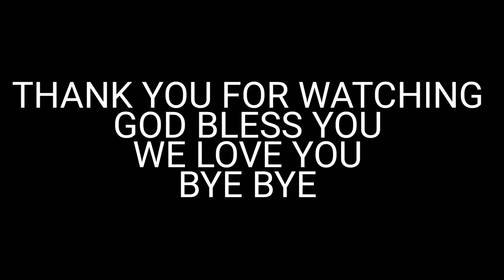CHICKEN LAYS AN EGG ON CAMERA - Catherine makes bird toys for Indian Ringneck Parakeets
The BIG GQF Cabinet Incubator
Brinsea Incubator with Automatic Turner
Brinsea Ova Scope Egg Viewer
Cool LED Egg Candler
Brinsea ECO Glow Chick Brooder

Handfeeding Book
Tropican Handfeeding Formula
Digital Thermometer
10cc Slip Tip ORing Syringe
20cc Slip Tip ORing Syringe
3cc Plastic Pipettes

Premier Poultry Netting
Pheasant Aviary Top Netting
Cage Door Latches
J-Clip Pliers
J-Clips to build cages

Lucy Lubido Book
Essential OIls Pocket Reference Book
Essential Oils Desk Reference Book
Essential Oils Animal Desk Reference
Aromatherapy for Parrots Book

We serve a God that thinks about our lives, our world, and His creation on a completely different level than even the smartest human has the capacity to think